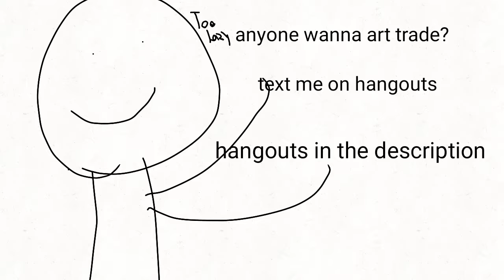Art trade? Idk bored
Hangouts: Coco da animatronic bunny
    I know the name is CRINGEY but I'm gonna change it to Zeus the Chihuahua
  FlipaClip - Art trade? Idk bored